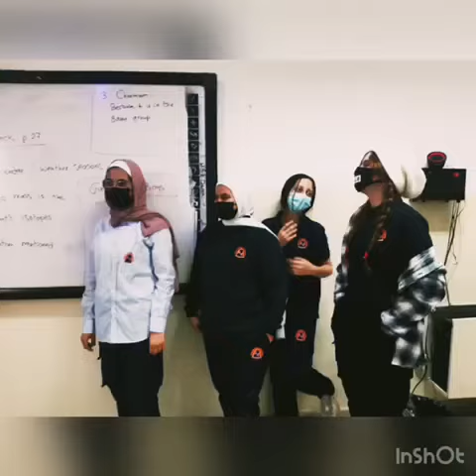ذكرى المولد النبوي الشريف